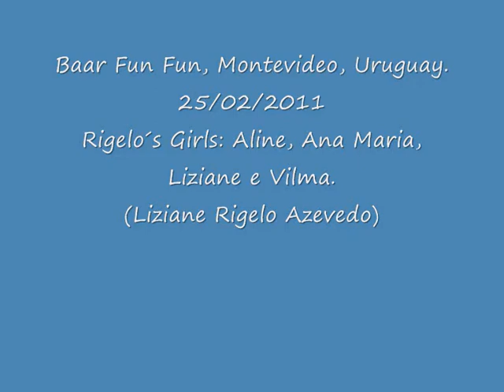Baar Fun Fun - Montevideo, Uruguay - Tango performance on tiny stage!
Ciudadela 1229, Mercado Central.
Montevideo, Uruguay.
Since 1895.